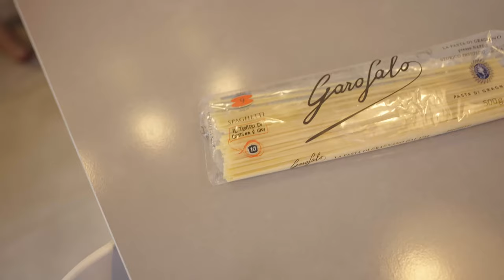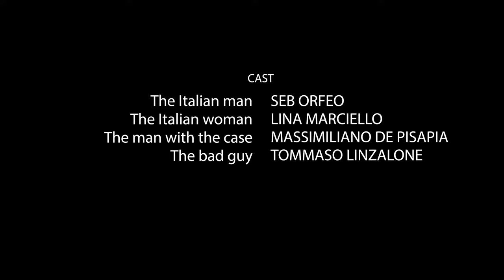The Italian Job - A short movie by Seb Orfeo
A man endures the ultimate journey, escaping though the streets, avoiding is pursuer and surving atrocious torture to defend the secret content of a briefcase he is handcuffed to.

What contents could be so worth protecting?

Your thumbs up or comments will motivate me to produce more and better content.

Seb